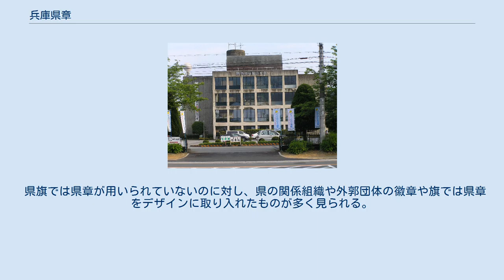兵庫県章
兵庫県徽章（1921年制定） 兵庫県徽章（ひょうごけんきしょう）、通称兵庫県章（ひょうごけんしょう）は、日本の都道府県の一つ、兵庫県の県章。
旧著作権法の規定により、1952年（昭和27年）1月1日よりパブリックドメインとなっている。
 1921年（大正10年）に官選第15代知事の有吉忠一が制定を提唱し、県庁内でデザインの公募を実施した。
その結果、漢字の「兵」を四角い形に図案化した営繕課長・置塩章のデザイン案が採用され、同年2月10日の県告示第81号「兵庫県徽章」により制定された。
 1964年（昭和39年）に兵庫県旗が制定されて以降、県旗のデザインに取って代わられる形でこの県章の使用機会はほとんど失われている。
 県の公式サイトでも「県の概要」では県旗のみが紹介されているのを始め、全国知事会のサイトでも県旗のみを掲載しており県章に関する説明は一切存在しない。
 しかし、県は旗・県章の両方を正式なシンボルであると規定しており、先述の「こどものひろば」では県章も県旗と併せて紹介されている。
 県徽章の使用例（兵庫県篠山庁舎） 現在では主に県が知事の名義で交付する表彰状および、排水溝の蓋や土地の境界を示す杭、金具など土木関係の物に用いられている。
また、1960年代前半頃に建てられた古い県営住宅の外壁でも県章が描かれている場合がある。
 県庁舎では正門、県議会本会議場の議長席後方の壁に金色の県章が配されている。
また、県の支庁舎では神戸総合庁舎（神戸県民センター神戸農林振興事務所）や社総合庁舎（北播磨県民局）、姫路総合庁舎（中播磨県民センター）、篠山庁舎（丹波県民局篠山土地改良事務所）など築年数の古い庁舎で県章がデザインされている。
 県旗では県章が用いられていないのに対し、県の関係組織や外郭団体の徽章や旗では県章をデザインに取り入れたものが多く見られる。